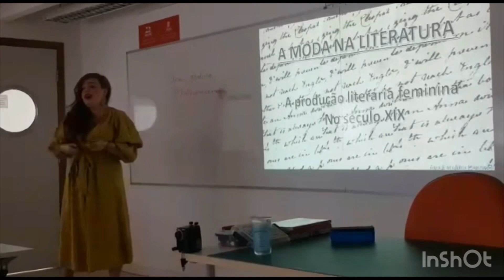Minha palestra sobre moda e literatura.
Olá pessoas !
Mostrei hoje para vocês um pouquinho da minha palestra sobre moda e literatura que aconteceu na FAM dia 20 de outubro de 2022 .
Um convite muito especial da minha querida amiga Patrícia e da FAM . Obrigada por este convite e por todas as pessoas tão dispostas a ouvir e aprende sobre moda e literatura .